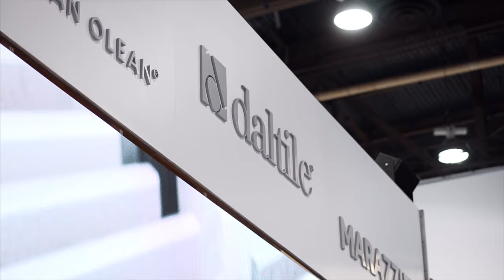Who is Daltile?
Just a little taste of the stunning items that Daltile brought to the International Builder's Show this year. Their amazing products will perfectly compliment your new Nelson Design Group home!

and please visit our Corporate Partner links on our homepage for related products that compliment these plans.